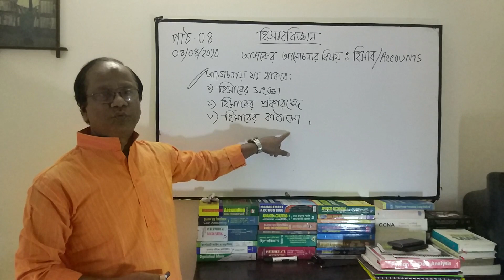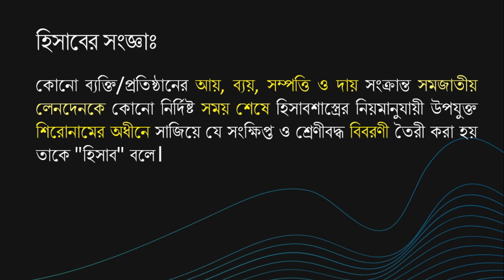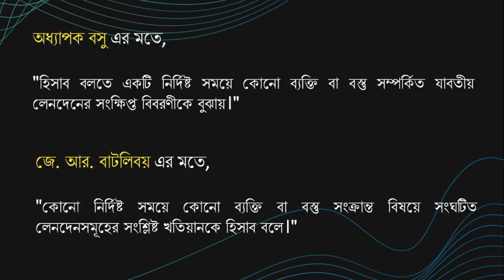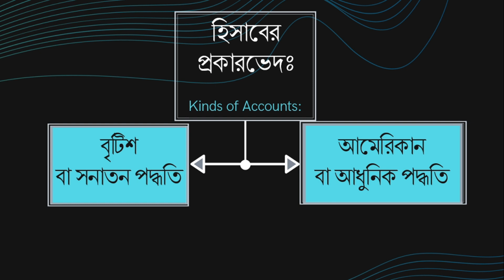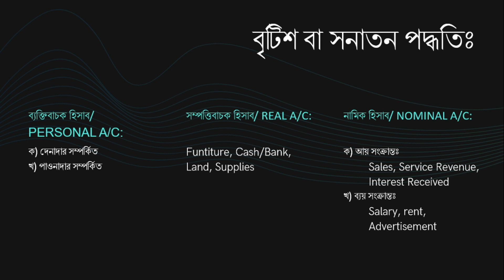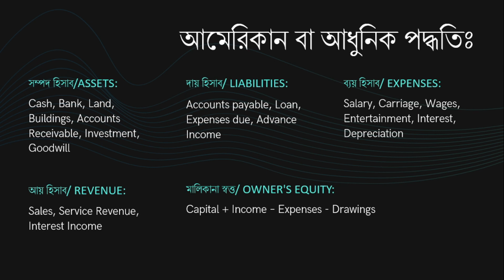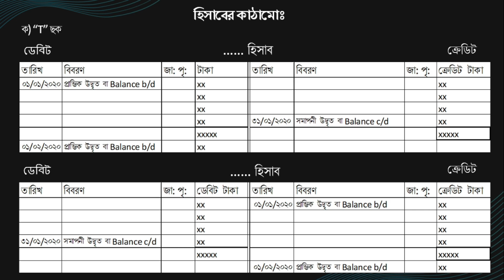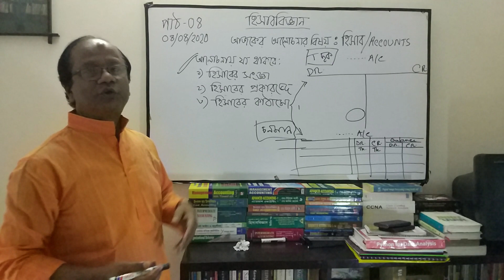হিসাববিজ্ঞান পর্ব - ০৪ঃ হিসাব/Accounts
হিসাববিজ্ঞান নিয়ে আমরা আলোচনা করতে থাকব ইনশাল্লাহ!

পরবর্তীতে হিসাববিজ্ঞানের বিভিন্ন অধ্যায় নিয়ে ধারাবাহিকভাবে পাঠ প্রদান করা হবে। সকল শিক্ষার্থীরা এই পাঠে অংশগ্রহণের মাধ্যমে নিজেদেরকে আরো সাবলীল ও তীক্ষ্ণ হিসাববিজ্ঞানী হিসাবে গড়ে তুলতে পারবে।